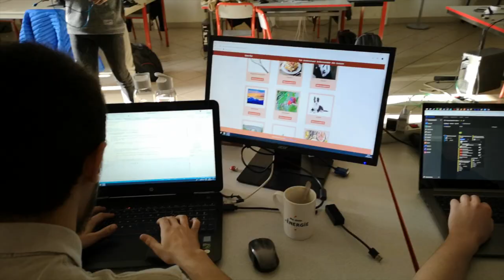Teaser Hackathon 2019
Hackathon DIIAGE 2019